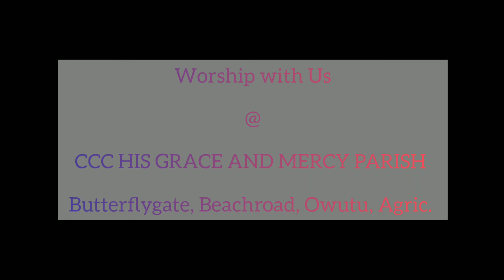👿Charms☠ In the Church😡